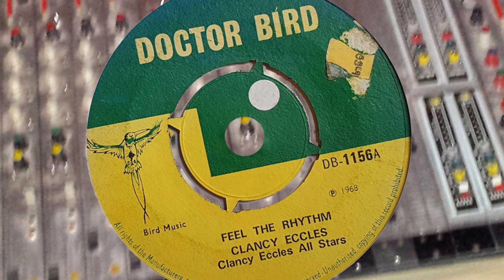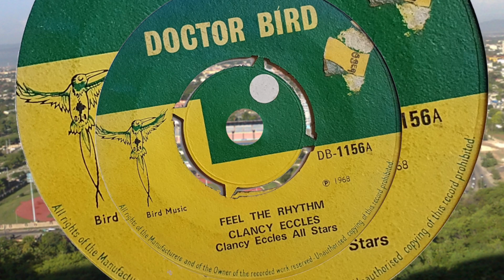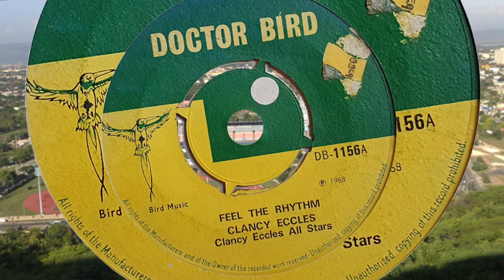Clancy Eccles Feel The Rhythm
Clancy Eccles Feel The Rhythm. Released in 1968 on the UK Doctor Bird label. The flip side is Clancy Eccles Feel The Rocking